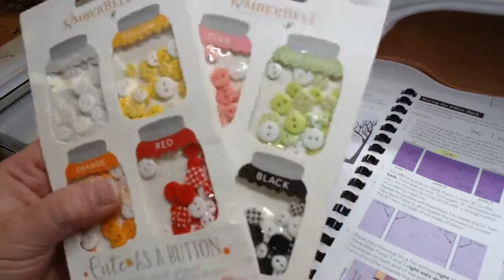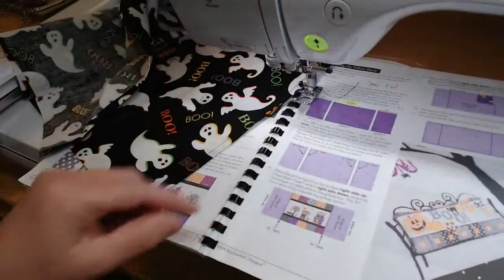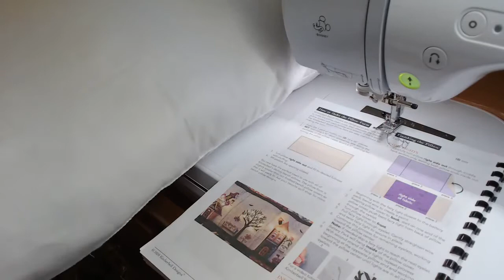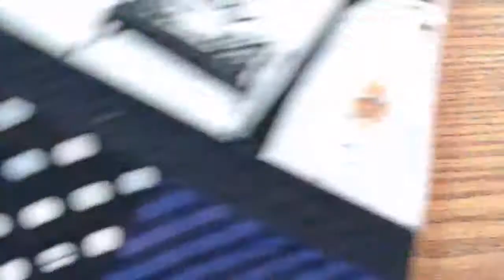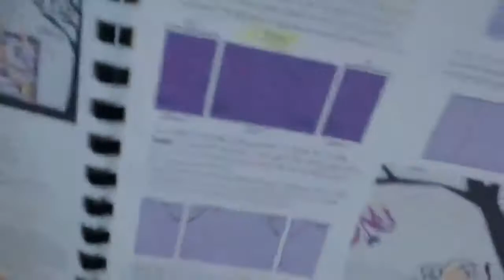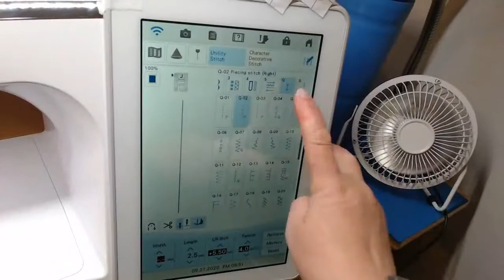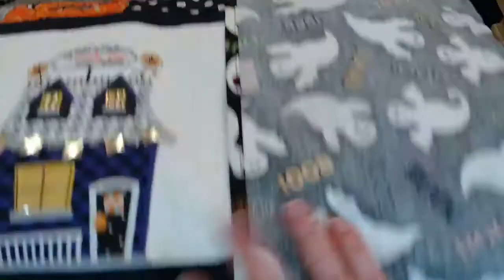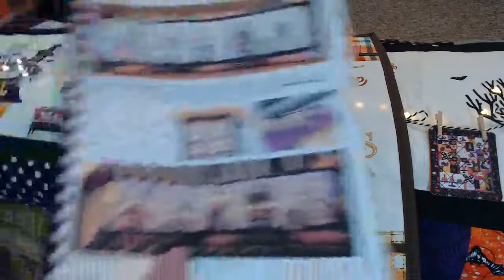Twilight Boo-Levard Part 3-Assembly and Embellishments September 27, 2020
Learn to create and apply the adorable finishing touches to this bench pillow! From lights to signs and bench pillows, embellishments make the project!

Come stroll down the Boo-levard with me!